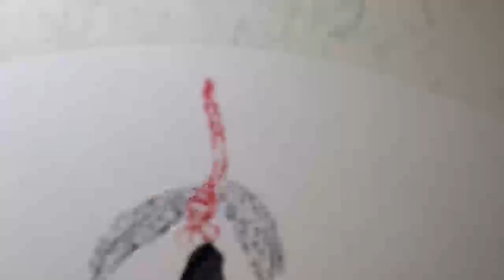Windy Pond - Chinese Painting